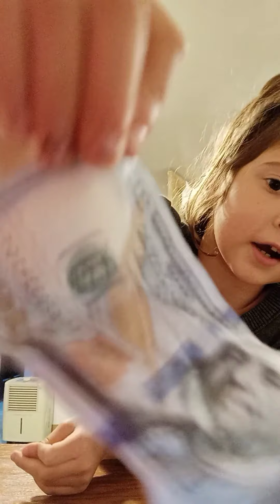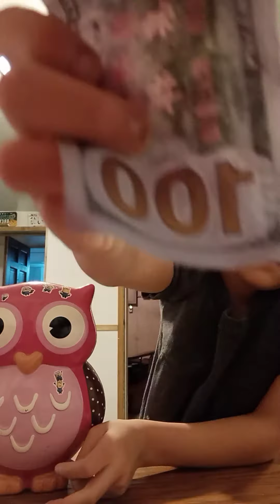1 hour break off school